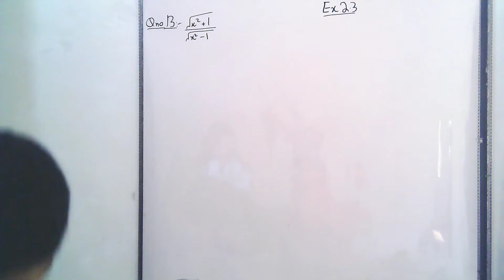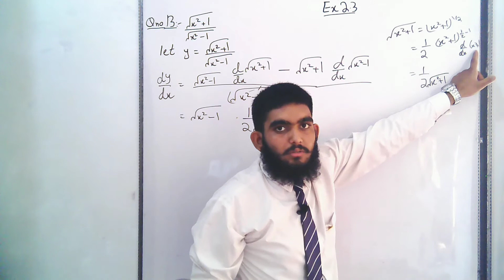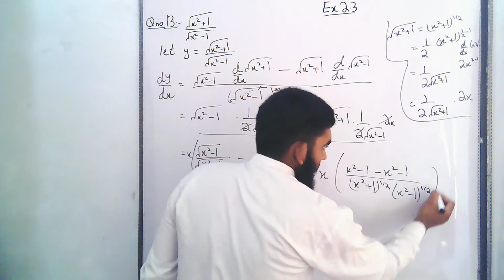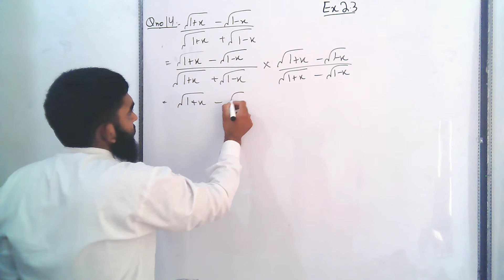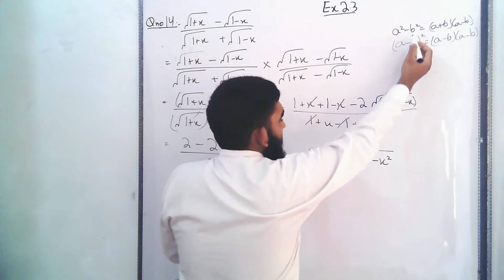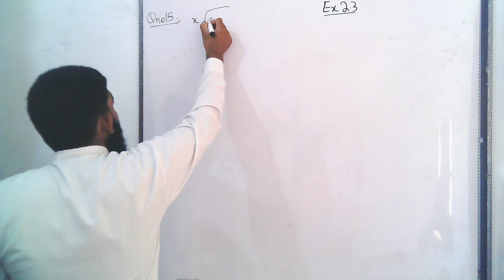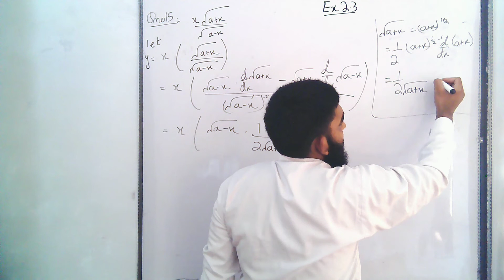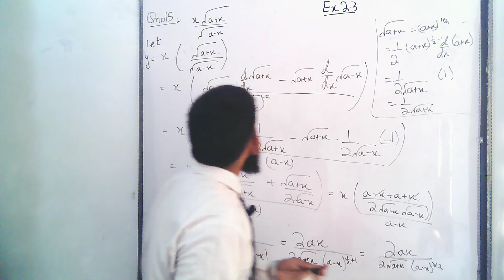CLASS 12 CHAPTER NO 2 [DERIVATIVES] EX NO 2.3 QNO 13,14 and15 IN/HINDI/URDU [FSC][ICS] PART 2 MATHS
In this online lecture,Muhammad  Maqsood Ishaq  explains FSC part 2 Mathematics Chapter 2 Differentiation.The topic being discussed is Topic Exercise 2.3 QNO13,14 and 15.
By Definition.

For more videos of MUHAMMAD MAQSOOD ISHAQ  visit ;